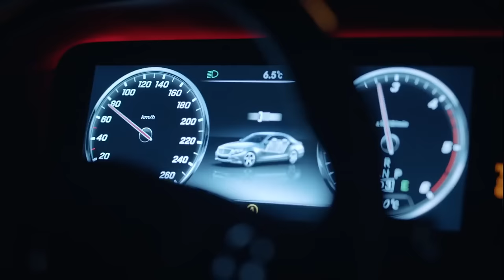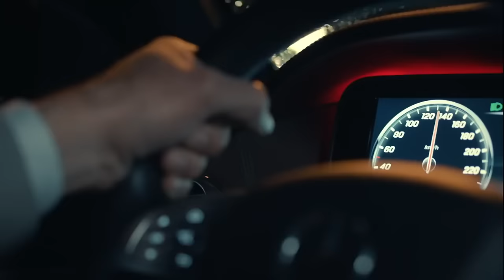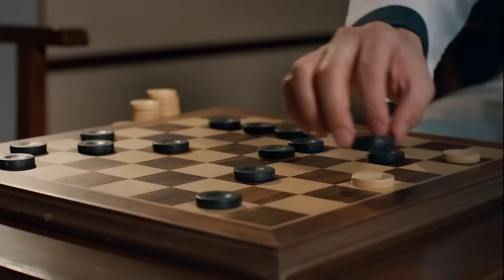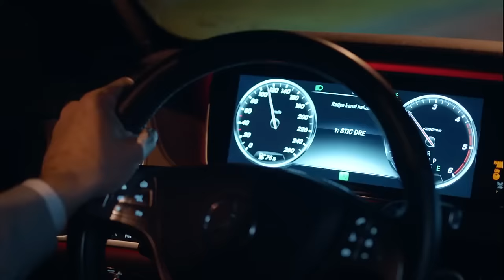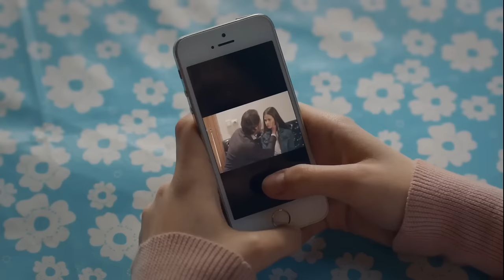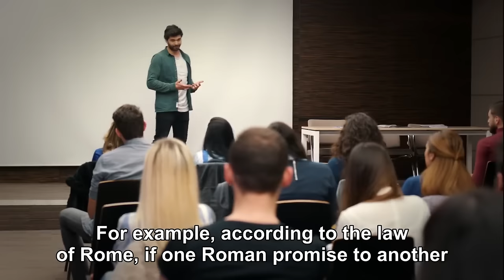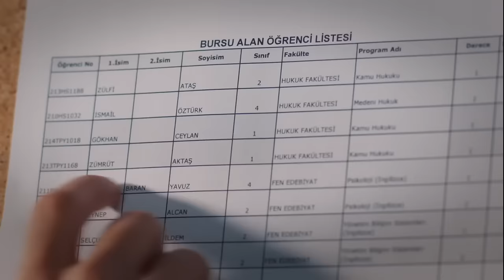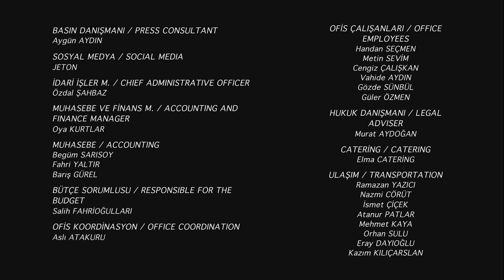Time of Departure - Episode 9 (English Subtitles) | Goc Zamani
Time of Departure | Goc Zamani - Episode 9

Sevgi finds a way out of the deadlock through a suicide attempt. While Yılmaz tries to keep his family together, he also has to deal with Hande's incredible schemes. Hande further complicates things by telling Yılmaz that she is expecting a baby as a result of their night at the hotel. When Kiraz realizes she can't escape from the clutches of the female traffickers, she submits. She embarks on an impossible path of no return. As Zümrüt and Yusuf's love grows step by step, Demir becomes increasingly jealous of Yusuf.

Goc Zamani (English title: Time of Departure) is a Turkish drama television series, starring Vahide Percin, Talat Bulut and Tilbe Saran.

During Migration Time, a 50-year-old secret is revealed. Faced with this unexpected development, what will Cennet do? What will happen when Yılmaz and Cennet confront the secrets they buried years ago? Will Yılmaz notice the fire circle ignited by Hande and Bilal? Zümrüt isn't even aware that she's caught between Demir and Yusuf. Kiraz is just one step away from a dark world. What danger awaits Güneş left alone at home?

The arrival of Cennet in Cemal’s family home upsets his first wife Hanım, but she accepts the situation as she cannot have children. While he begins to fall in love with the beautiful Cennet, he is unable to leave his first wife because of her wealth. Hanım is jealous of Cennet, who flourishes thanks to her talent as a carpet weaver. She makes her life a misery and manipulates Cemal against her. When Cennet gives birth to twins, Hanım takes the boy for herself, leaving just the baby girl to Cennet. Cennet’s suffering grows with the birth of a boy Yemin, who is again snatched away by Hanım. He grows up unaware that Cennet is his real mother. Her misery is only eased by the birth of three daughters: Zümrüt, Kiraz and Güneş. The cruelty which Cennet must endure becomes too much when she witnesses the treatment of Zümrüt, whom she wants to study in Istanbul. When she reaches her mid-twenties, Cemal gives her away in marriage to landowner Faysal in order to pay off his debts.

Deciding enough is enough, Cennet rebels against family tradition and decides to take her daughters away. Rescuing Zümrüt from her arranged marriage amid a huge family fight, she flees with her daughters to Istanbul. They discover that life in the big city is full of difficulties. Believing she has brought disgrace on the family, Cemal, Hanım and Yemin go in search of Cennet and her daughters. Cennet finds a place stay in a hotel in Istanbul, but their plight worsens when it is raided by the vice squad and they end up in a police station.

But Cennet has more to worry about, with Yemin determined that she should die in an honor killing for taking her daughters away. Somehow, she must overcome his threats and prove that she is his mother. Cennet’s only hope of salvation is the wealthy businessman Yılmaz, who is one of the longest-standing customers for her carpets. Trapped in an unhappy marriage with his jealous wife Sevgi, he opens the doors of his mansion to Cennet and her daughters. Facing hostility from their own family and the hazards of life in Istanbul, Cennet must prove herself as their protective mother. As the children go in search of their dreams and romance, she must also be there to support them as they cope with the challenges that city life brings.

Genre: Drama, Family
Country: Turkey
Channel: Star TV
Release Date: 2016
Director: Veli Çelik
Production: Limon Yapim

CAST:

Vahide Perçin - Cennet
Talat Bulut - Yılmaz
Cansu Tosun - Zümrüt
Engin Benli - Artem
Ali Erkazan - Cemal
Batuhan Ekşi - Yusuf
Bige Önal - Didem
Burak Tamdoğan - Bilal
Yıldırım Beyazıt - Sabri
Tolga Akman - Cüneyt
Tilbe Saran - Hanım
Simge Selçuk - Handan
Elif Ceren Balıkçı - Kiraz
Cenk Acarlar - Yasin
Arzu Gamze Kılınç - Sevgi
Bertan Asllani - Demir